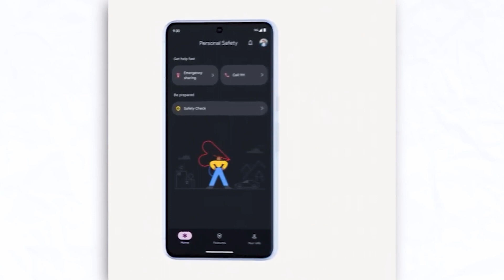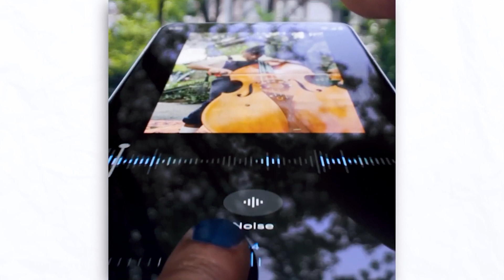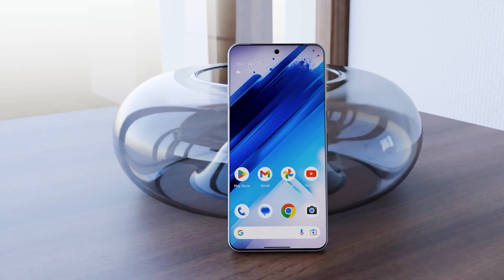Pixel 8 Pro - OMG! This Is INCREDIBLE